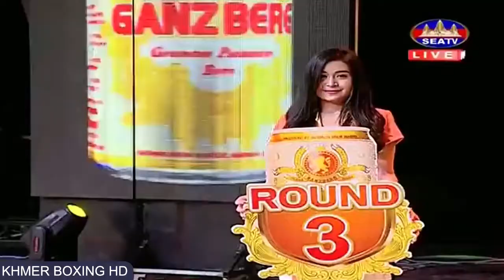បទចម្រៀងចាស់ៗពីរោះៗ - លោក ណូយវ៉ាន់ណេត & ស៊ិនស៊ីសាមុត & កែវ សារ៉ាត់ | Khmer Old Song Nonstop 2017